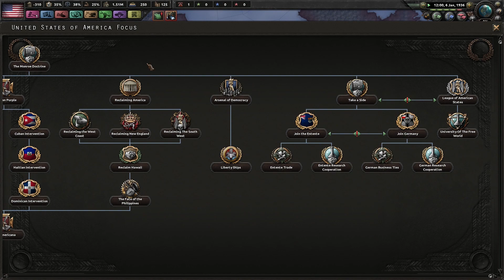HOI4 Kaiserreich CSA EP1 - The Second American Civil War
The USA collapses into its second Civil War in its history. The AUS, the PSA and the CSA all rise up against the USA. However they are not united as one against the USA, they are all fighting one another as well. Can Jack Reed win the civil war?